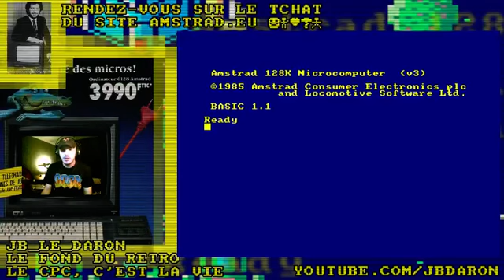Amstrad CPC - Les Aventures du Daron - Maléfices - 2/2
Dixième streaming pour le daron !
Venez découvrir Maléfices, un jeu tellement sadique qu'il vous donnera envie de vomir !
Où aller ? que faire ? aucun indice et pourtant, nous avions quasiment fini la première phase.
Première phase me diriez-vous ? eh bien OUI !
Sachez que ce jeu comporte pas moins de 3 phases, mais ça, nous le verrons dans le prochain stream du Daron !
Bon visionnage !